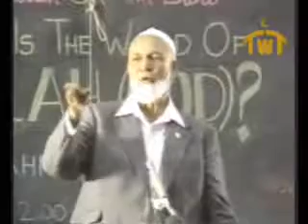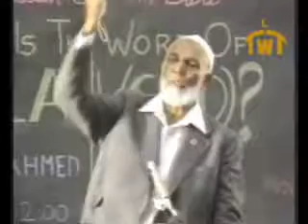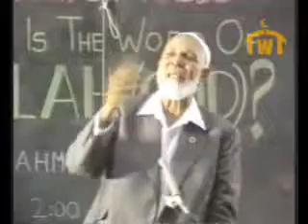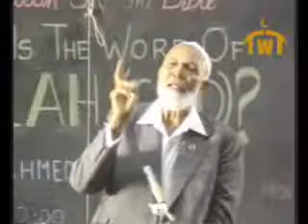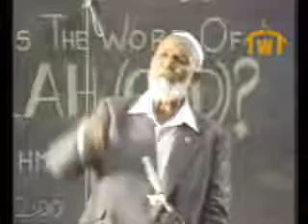Christians MUST See - Part 1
an answer to some major points christians raise.